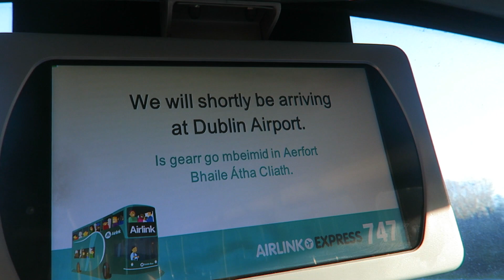Saying goodbye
Vlog 425 Saying goodbye

J.P. Kallio

Support me